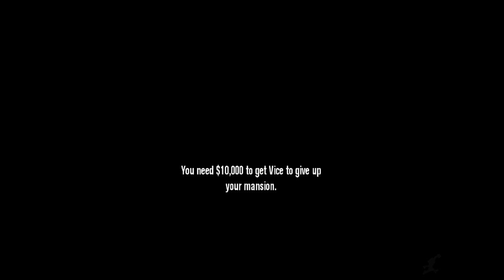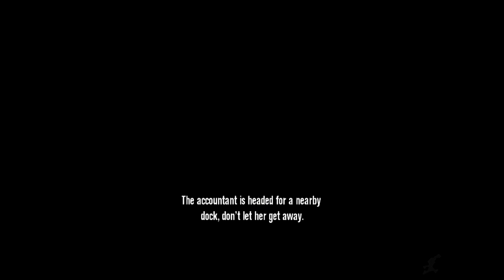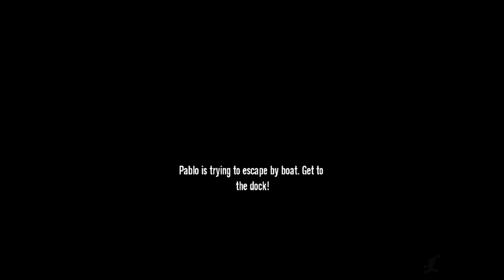SCARFACE: THE WORLD IS YOURS All Cutscenes (Full Game Movie) HD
Scarface: The World Is Yours starts off where the movie ended. Only that in the game, Tony doesn't die, but rather survives the murder attempt but loses his entire drug empire in the process. Now Tony is determined to get revenge on all his enemies and rebuild his empire.

The plot in this game is very thin, BUT where it really shines is just listening to Tony Montana say stuff. It rates high on the unintentional comedy scale and can't be overlooked. This PS2 era open world game provides a fairly large city for your to drive around and cause havoc. The missions are pretty simple. It usually comes down to killing someone who is bullying a business you want to buy. You kill them, then buy the business.

As far as editing this together as a game movie, I put the main plot points in there and eliminated a most of the side missions since they get repetitive. I included a lot of Tony Montana dialogue that was humorous. Enjoy and reminisce!